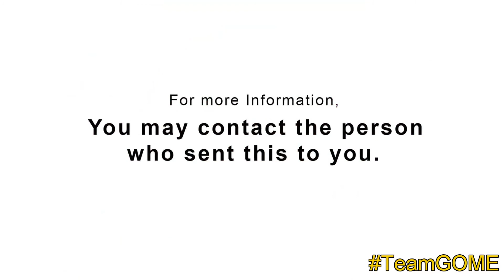IAM Grape Juice with Garcinia Cambogia TeamGome